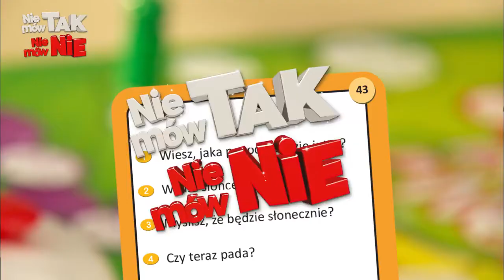Gra familijna - NIE MÓW TAK, NIE MÓW NIE - Epee - bebito.pl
Fantastyczna gra dla dzieci i dorosłych, w której każdy musi popisać się wyobraźnią!
Na grę składa się aż 900 pytań przygotowanych tak, byś mógł
zwieść całą rodzinę! Pytania zostały podzielone na dwa poziomy
zaawansowania: dla dzieci i dorosłych, i obejmują zagadnienia
m.in. z historii, geografii, muzyki, sportu czy telewizji.